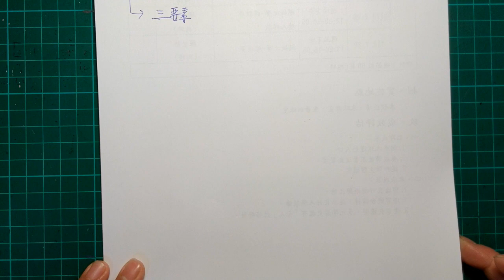自然複習BOOK3 3-4多變的聲音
梅山國中 在家複習自然科